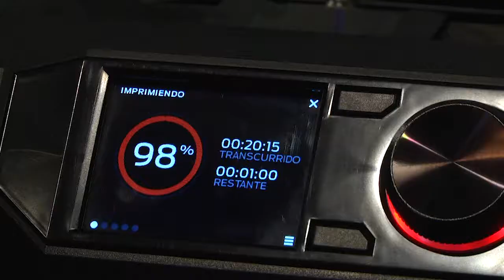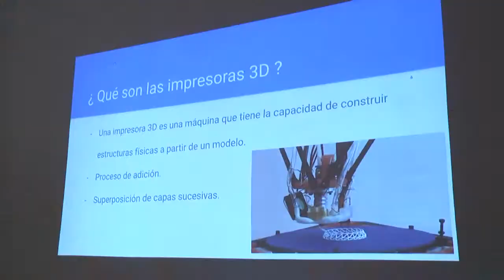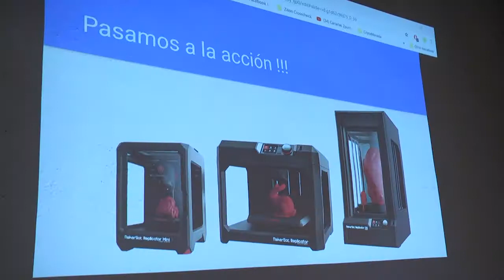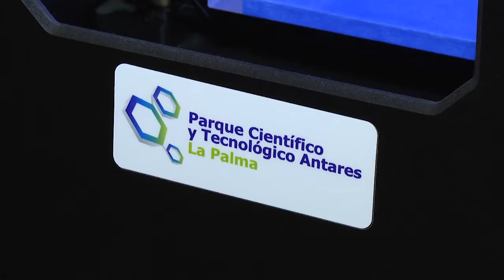FABLAB LA PALMA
Taller sobre impresión 3D en la Casa Salazar en Santa Cruz de La Palma.